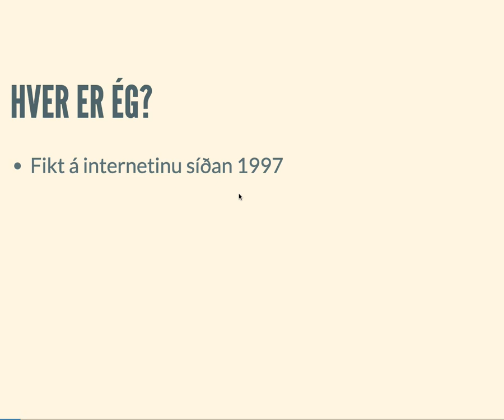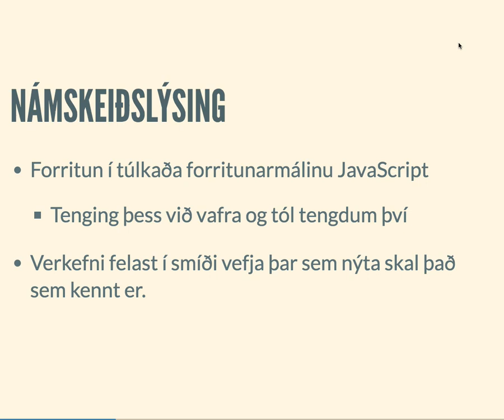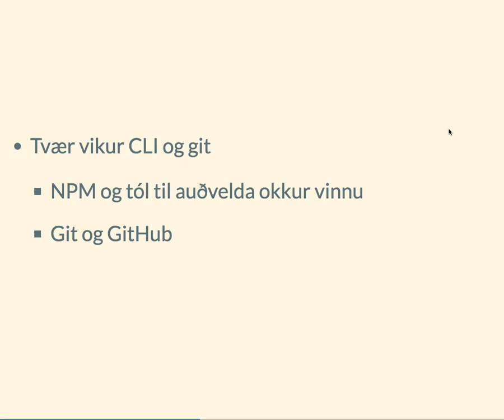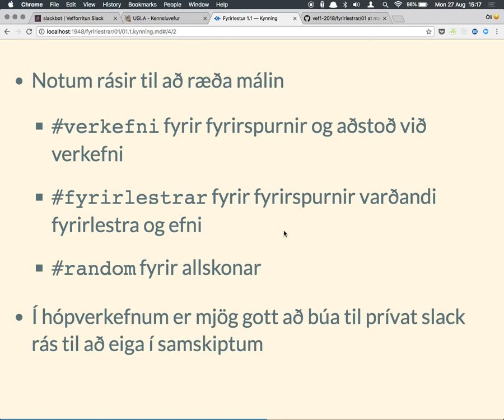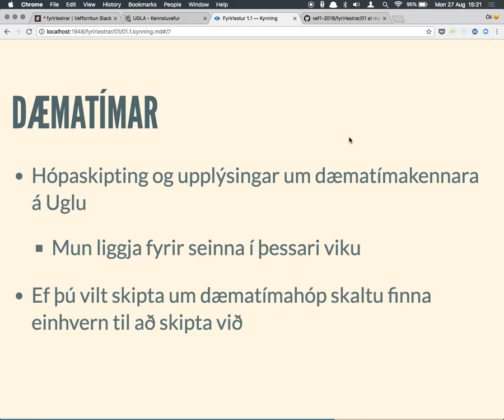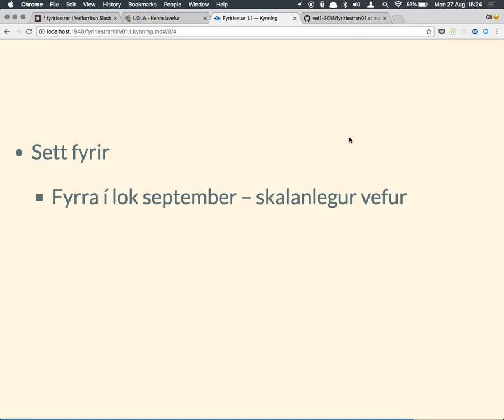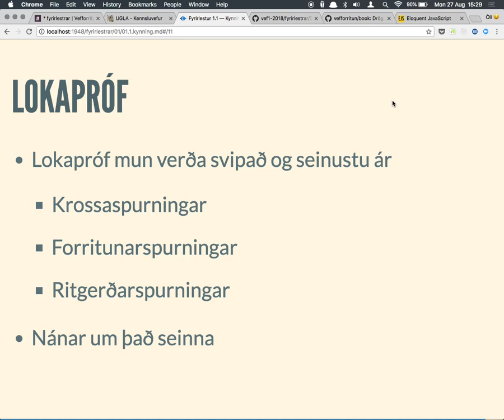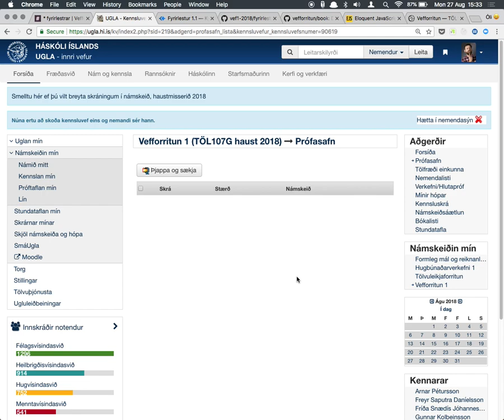Fyrirlestur 1.1: Kynning